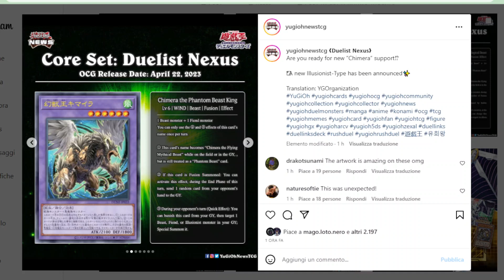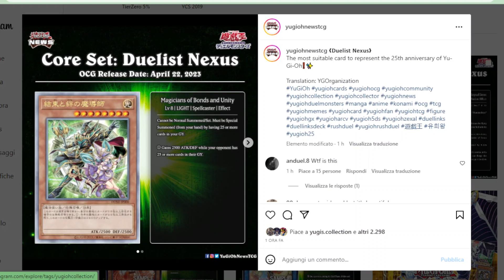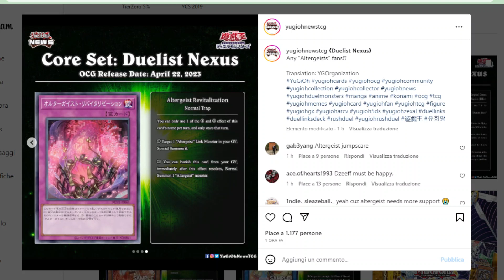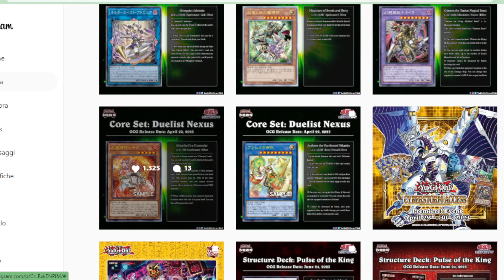NOVITA' PAZZESCHE, un NUOVO TIPO e GRANDI carte! YUGIOH